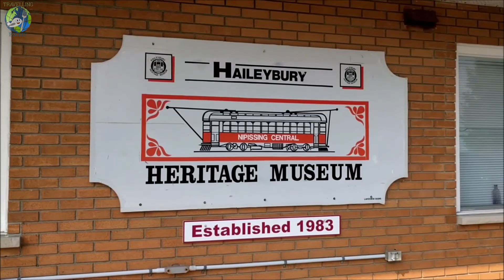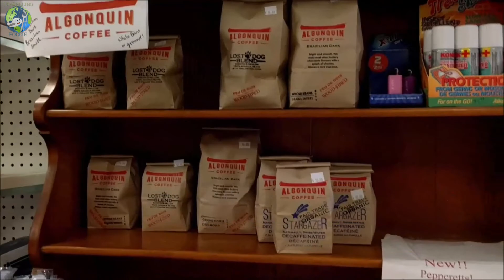17 Things To Do in Northeastern Ontario | 4 Day Ontario Road Trip Itinerary | Travelling Foodie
Want to do a road trip in Northern Ontario? We went on an epic 4 day road trip in Northeastern Ontario, exploring 17 best attractions and things to do in North Bay, Cobalt, Temiskaming Shores, Temagami Shores and Powassan. Time to plan your Ontario road trip!

4 Day Trip in Northeastern Ontario Travel Guide:
0:00 Lake Nipissing and Waterfront Marina in North Bay, Ontario
0:06 Duchesnay Falls in North Bay, Ontario
0:16 The Hampton Inn North Bay
0:20 Cobalt Mining Museum in Cobalt, Ontario
0:23 Colonial Adit Underground Mine Tour in Cobalt, Ontario
0:32 The Lake Temiskaming Loop Tour: Devil's Rock, Bear Rock and Sightseeing around the Lake in Temiskaming Shores, Ontario
0:48 Waterfront Inn in Temiskaming Shores, Ontario
0:59 A Day in Farm Country Tour: Liley Bees, High V-ewe Sheep Farms and Shalom Farms in Temiskaming Shores, Ontario
1:19 Haileybury Heritage Museum in Temiskaming Shores, Ontario
1:31 Haileybury Marina in Temiskaming Shores, Ontario
1:43 Harbour View Centre in Temiskaming Shores, Ontario
1:53 Devil's Rock Trail in Temiskaming Shores, Ontario
2:15 Temagami Fire Tower in Temagami Shores, Ontario
2:28 Spring Hill Farms (Trout Creek) in Powassan, Ontario
2:49 Giesler Boats in Powassan, Ontario
2:56 Krause Farms Food & Feed in Powassan, Ontario

Founder and Publisher:
Raymond Cua